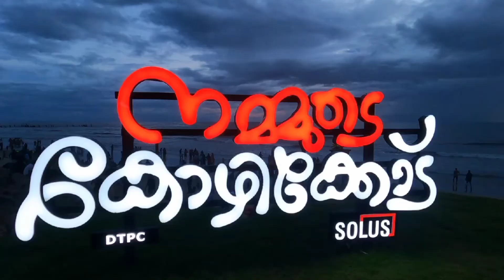അക്കര കാണാൻ പോയതാ😟ഇങ്ങനെ ആകുമെന്ന് പ്രതീക്ഷിച്ചില്ല🥺🥺